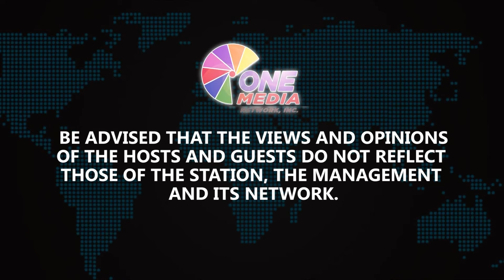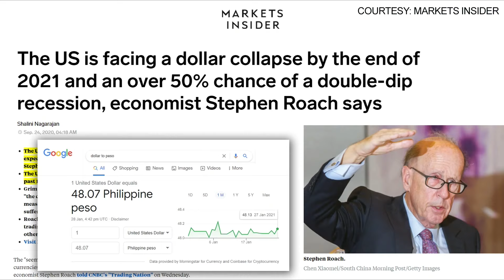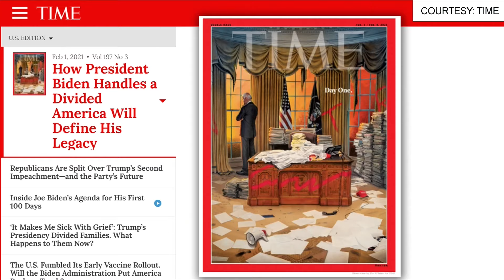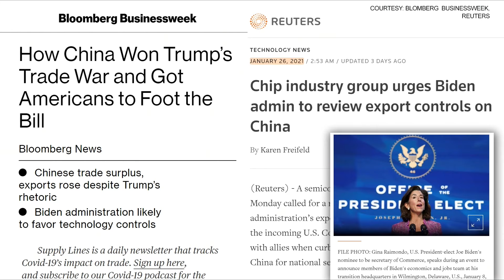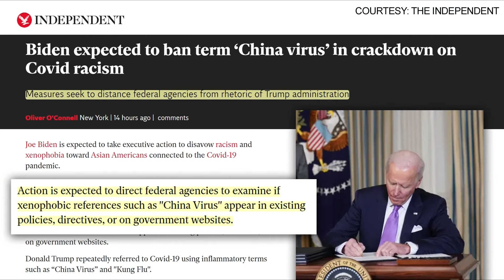US: Nightmare to Nightmare - Opinyon Ngayon | Jan. 29, 2021 1/2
🟡Earn up to Php80K - Home-based teacher

💪Support us!
🔴BTC: 3Auz51QzuLimUGm1fDDqeqoG6FxTFJo1p7

👍Like our page on Facebook